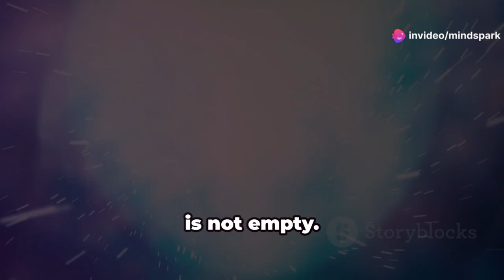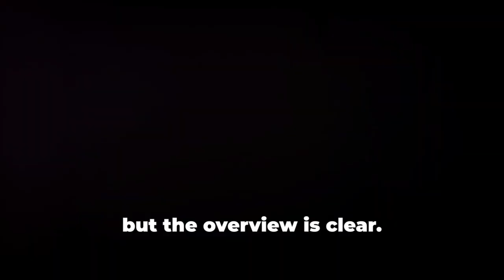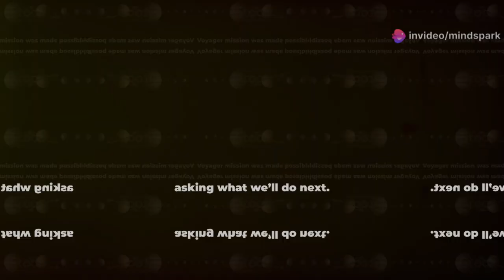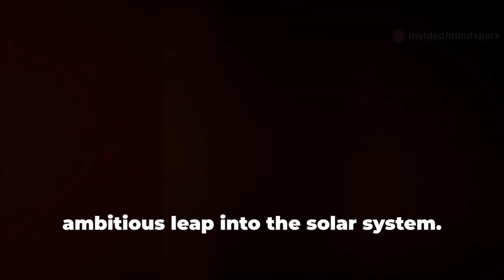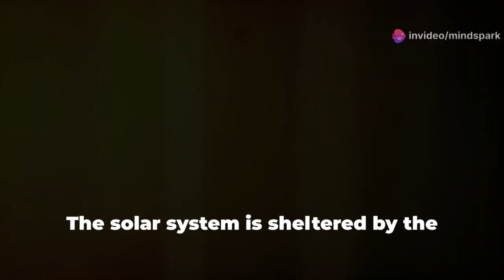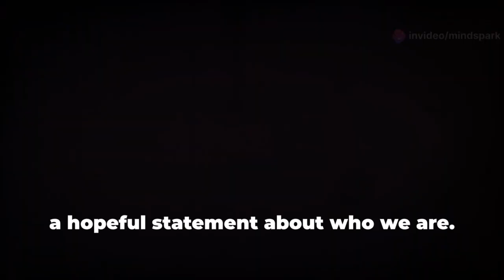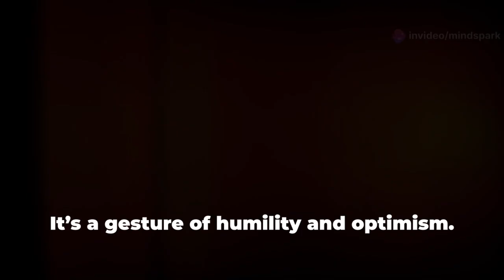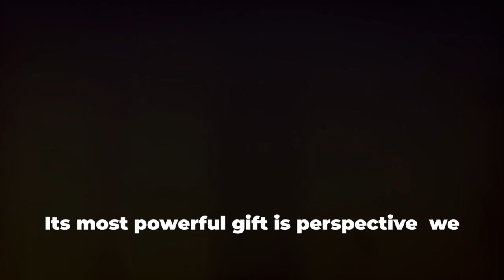Voyager 1’s Final Transmission Unveils a Chilling Reality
After 45 years in deep space, Voyager 1 has sent back a final transmission that scientists are calling both extraordinary and unsettling. What did it reveal from the edge of our solar system—and what does it mean for humanity? Discover the chilling reality uncovered by NASA's most distant spacecraft.